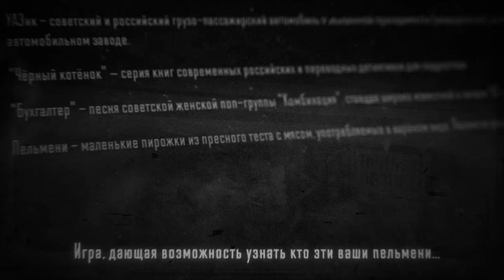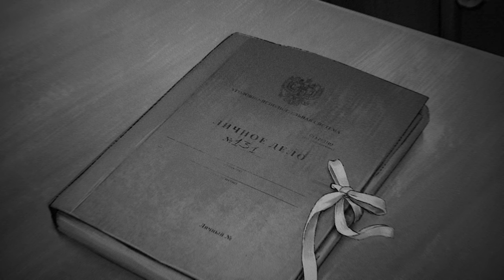ЧЕСТНЫЙ ТРЕЙЛЕР - Зайчик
Мир глазами людей до того, как придумали цветное ТВ, а также выгодное предложение всего за 350 рублей пообщаться с девочками — Tiny Bunny (Зайчик)

Наш второй канал (осторожно, деградация!) — @threeky